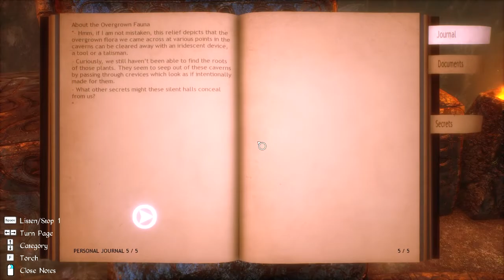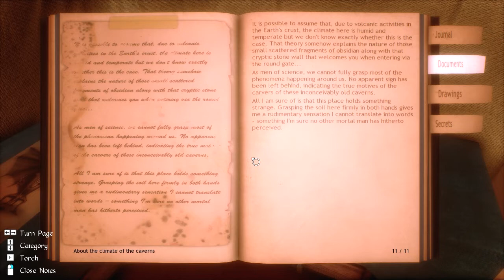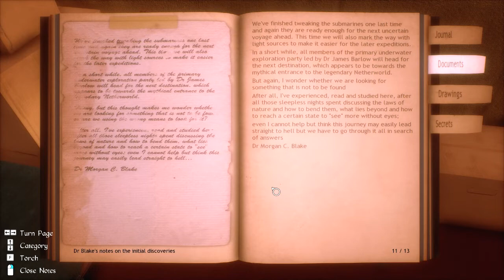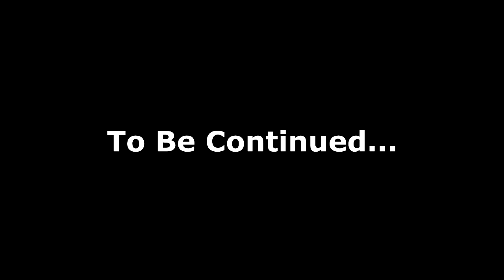Conarium Part 6 -- (Opening the Gateway)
Some things just shouldn't be opened.